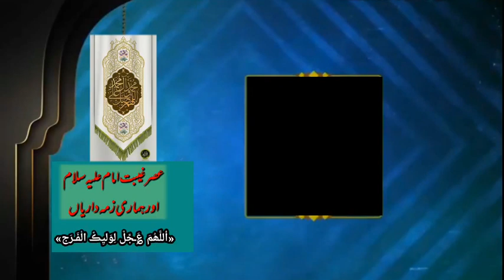Mashire me Vujud,e Imam a.s ki Bakat || برکت وجود امام ||Episode.02 || Shiekh Hassan Beheshti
Published on 15 Shaban 1441